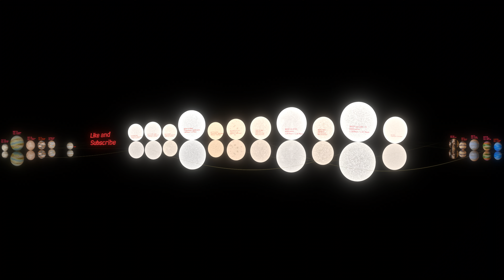Hot Jupiters and their Stars 360 degree 8k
Hot Jupiters 360 degree 8k
WASP-12b,
WASP-17b,
WASP-19b,
WASP-39b,
HAT-P-1b,
HAT-P-12b,
HD 189733b,
HD 209458b,
F-type,
G-type,
K-type
Each image in Video is rendered in Blender Cycles 8k resolution.